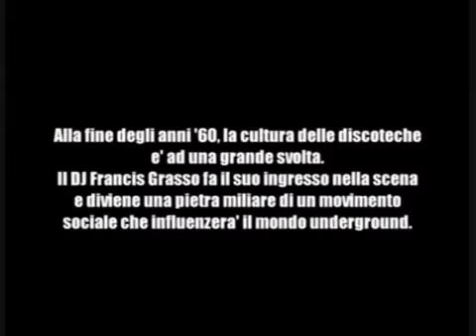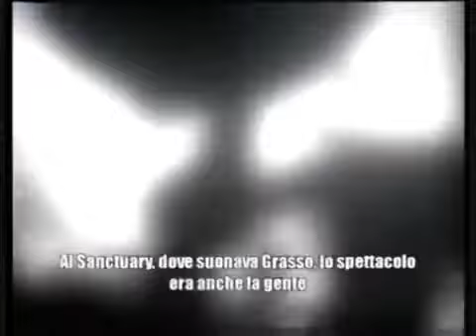dj francis grasso interwiew